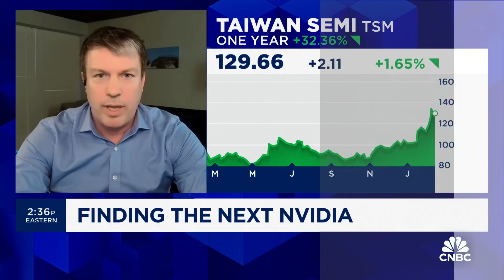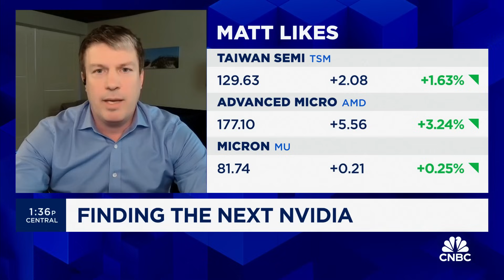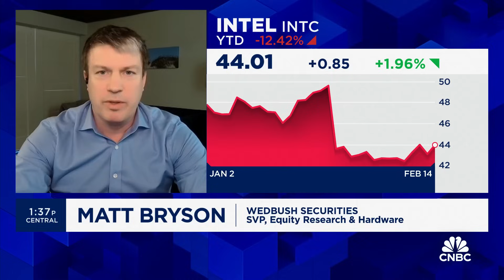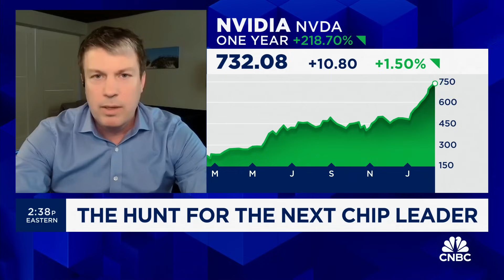AI in the data center will continue to grow, says Wedbush's Matt Bryson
Matt Bryson, senior vice president at Wedbush Securities, and CNBC's Kristina Partsinevelos join 'Power Lunch' to discuss under-the-radar chip stocks, how AI will impact the sector, and more.